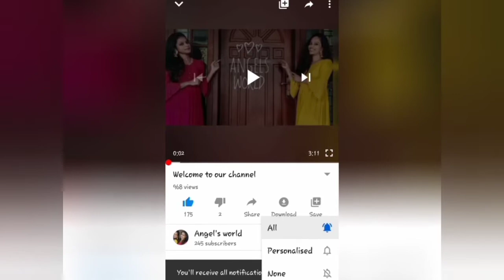DIY Vitamin C/ Orange cream/Skin whitening &Anti Aging cream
Orange juice
Aloevera Gel
Glycerin
Olive oil